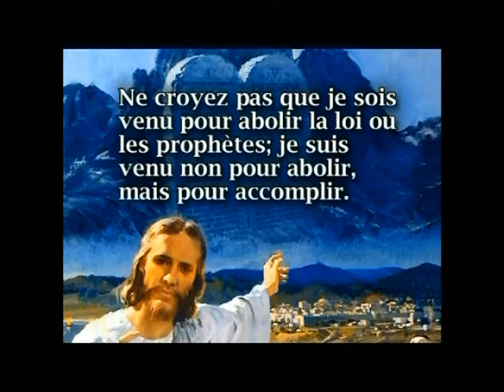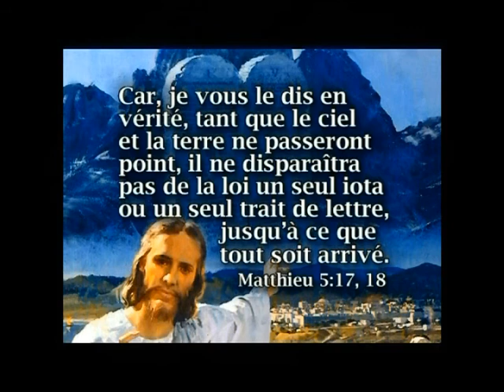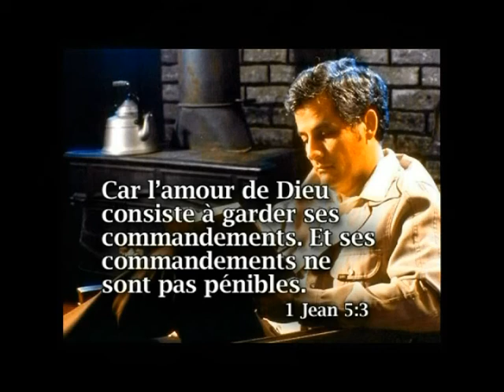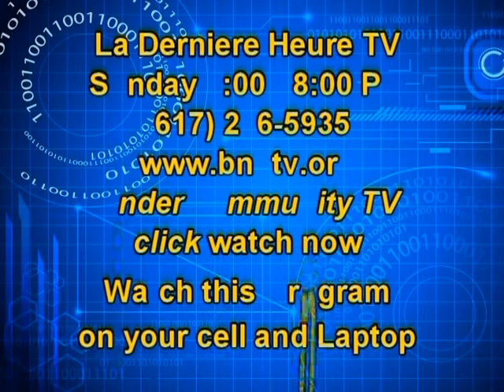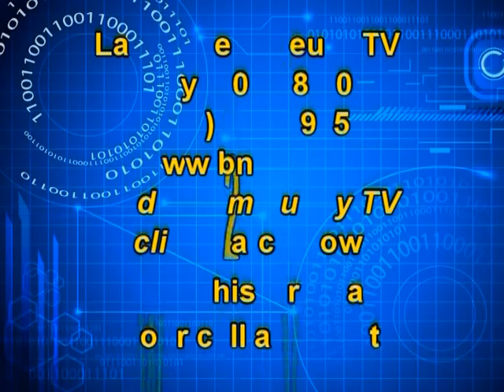Prophete Habacuc Evangeliste Walkens Termidor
A family TV show for everyone